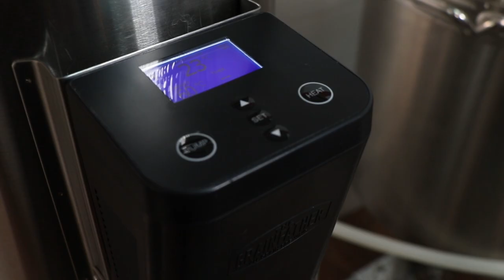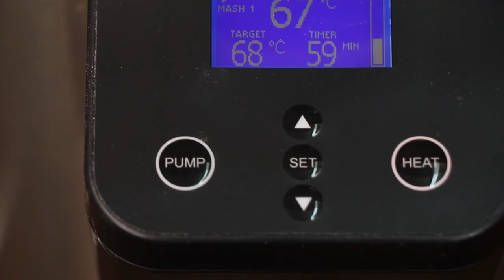GRAINFATHER (TUTORIEL)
Voici la Présentation du Grainfather. l' équipement idéal pour commencer a faire de la bière maison